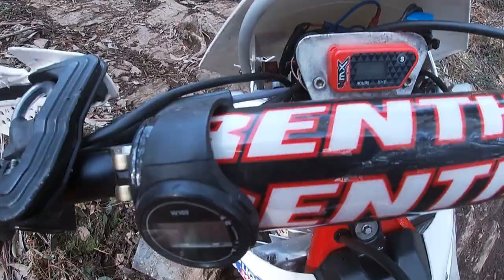HARD ENDURO: TRIALEIRA DOS PNEUS | DANGEROUS FALLS | RIVERS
LetyShops:  (CashBack)

Eu Nutrition:
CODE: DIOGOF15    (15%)